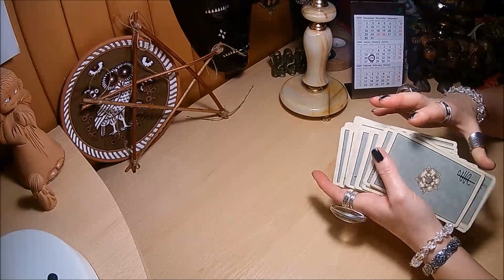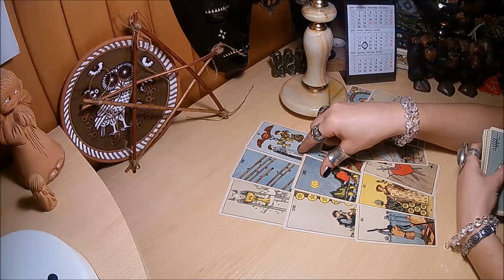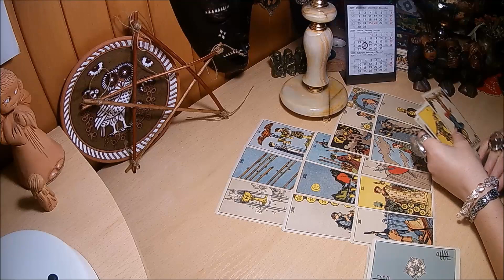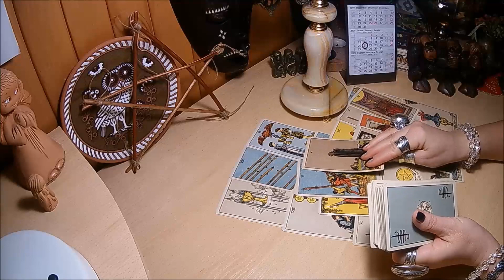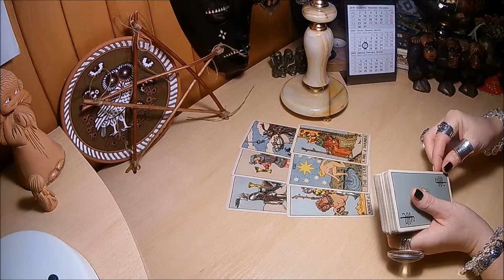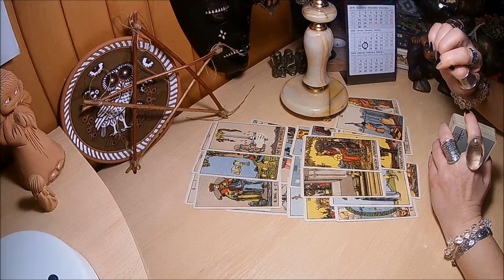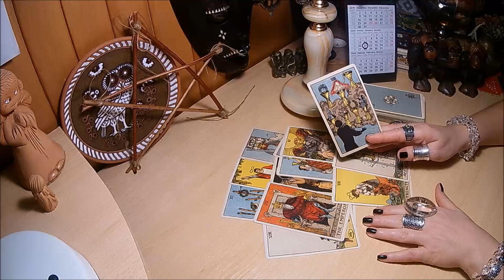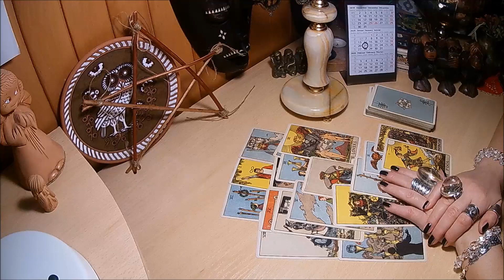TARO L..ai.Ar verta pirkti namą kartu su vyru?Kas laukia ateityje?PASKOLA/ĮSIPAREIGOJIMAI/APATIJA/